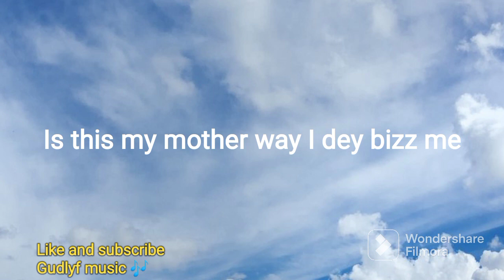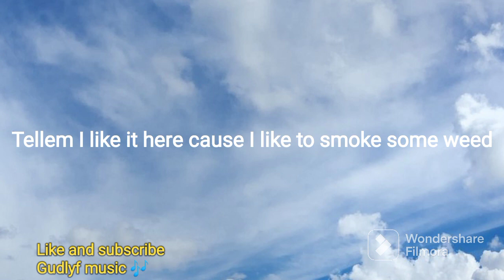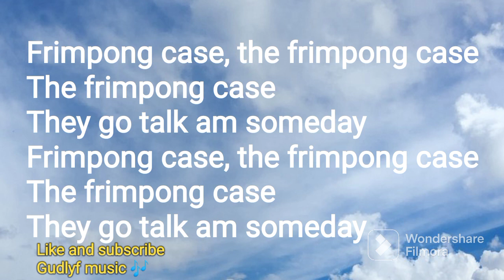Black sherif and Empire_Run